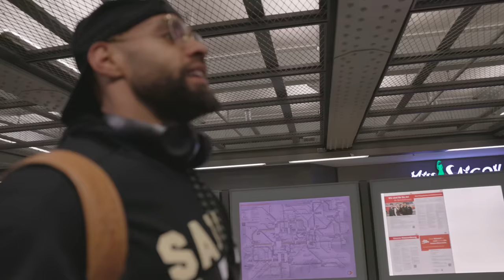Ein Tag bei RAN ELF mit Kasim Edebali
Blickt hinter die Kulissen von RAN ELF mit dem ehemaligen NFL Spieler und Football – TV Experten Kasim Edebali.